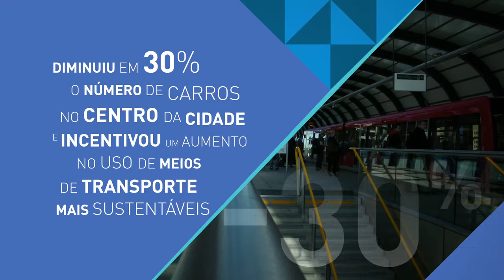KEN LIVINGSTONE - Cúpula de Prefeitos, Rio de Janeiro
Cúpula de Prefeitos, 9 de setembro de 2015, Rio de Janeiro.